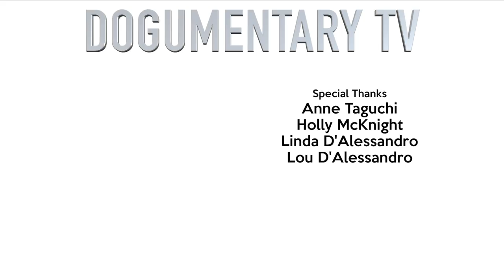WEIMARANER BIG GAME HUNTER TO BIRD DOG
Cool dog blind

Dogumentary TV, caught Up with the good folks at the Weimaraner  Western Regional Field test in California City, California. With interviews from Anne Taguchi, president of the Southern California Weimaraner Club and other breed experts, this video goes over the breed with a insightful and warm heart.

The Weimaraner is a large dog that was originally bred for hunting in the early 19th century. Early Weimaraners were used by royalty for hunting large game such as boar, bear and deer. As the popularity of large game hunting began to decline, Weimaraners were used for hunting smaller animals like fowl, rabbits and foxes.

The Weimaraner is an all-purpose gun dog. The name comes from the Grand Duke of Saxe-Weimar-Eisenach, Karl August, whose court, based in the city of Weimar, enjoyed hunting.